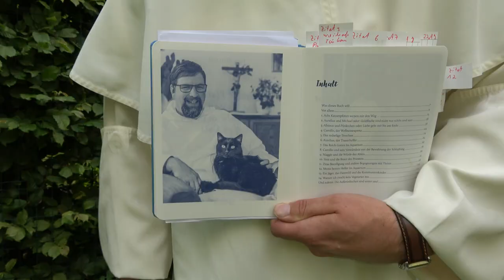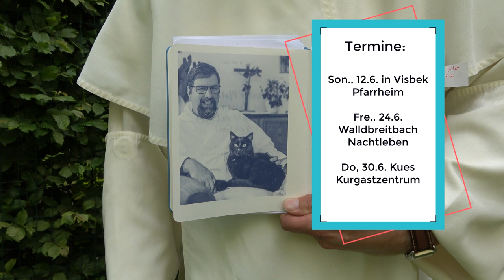Sommerlesetour 2022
Pater Albert lädt zu seinen Lesungen aus seinem Buch "Sanfte Pfoten, nasse Flossen, nackte Füsse auf dem Weg zu Gott" am 12.6. in Visbek (Pfarrheim 18 Uhr), am 24.6. in Waldbreitbach (Kloster der Fraziskanerinnen ab 18,45 Uhr) und Kues (Kurgastzentrum um 19 Uhr) ein.